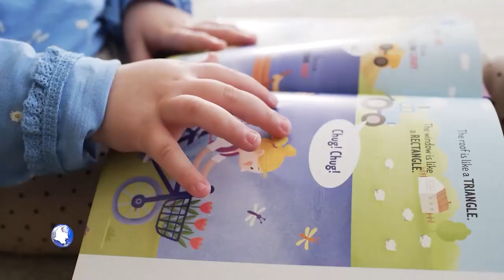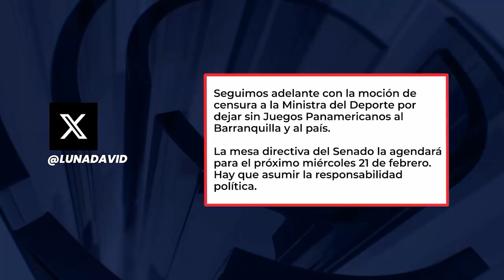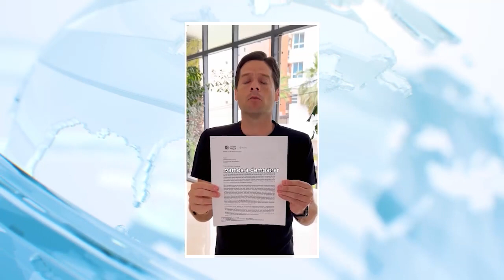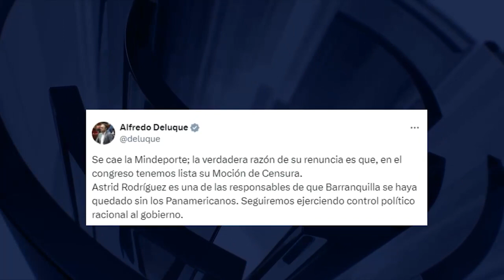Flash Informativo I Ley Jerónimo, poderes locales, reformas laboral y pensional 20 de febrero.